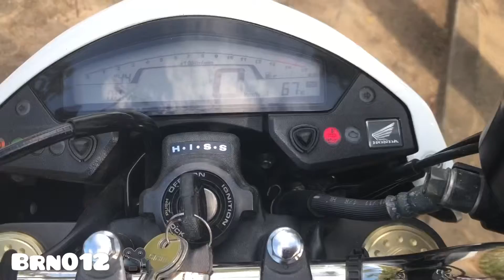Não deixem que estraguem seu sonho ,quem sonha sempre alcança 🙏🏻👊🏻